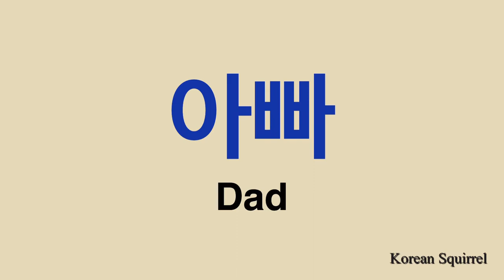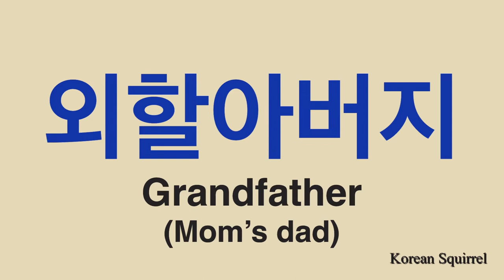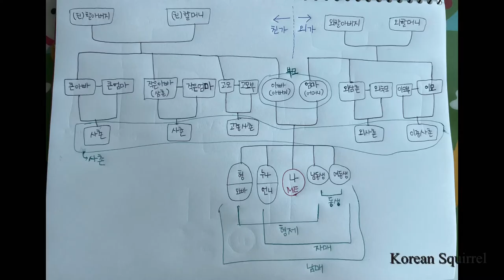Korean Vocab.] Family with family structure (Part No. 1) / 가족 명칭 (한국어 & 영어)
Let’s learn how to say each family member in Korea.